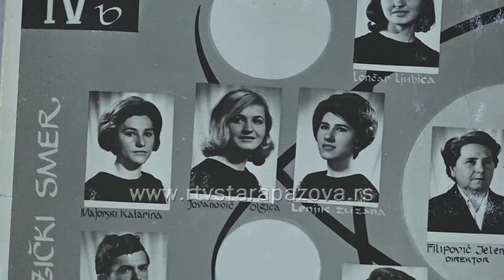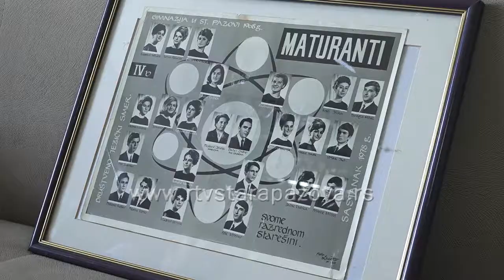50 godina od mature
Na Dan mladosti generacija koja je diplomirala u gimnaziji "Branko Radičević" 1968. godine obeležiće 50 godina mature.